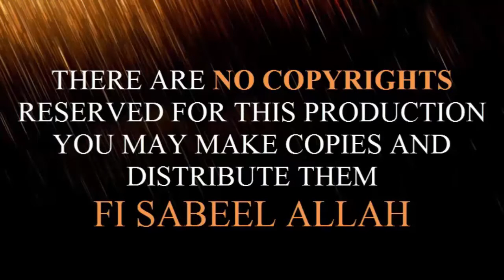11 Ramdan Geyarveen Mehfil - Hazrat Khateeja tul Kubra r.a - 27-05-18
His Excellency, Mufakir-E-Islam Dr. Pir Syed Abdul Qadir Jilani’s 11 Ramdan Geyarveen Mehfil  - Hazrat Khateeja tul Kubra r.a   - 27-05-18